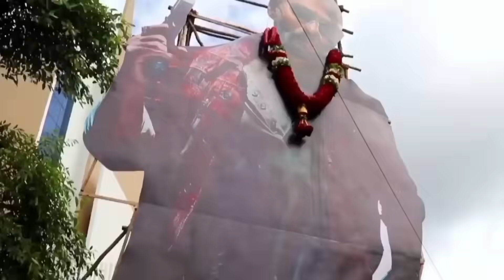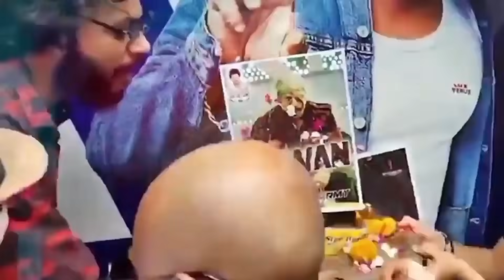Sheikh Mahra On JAWAN ने हिलाया पूरा Dubai Jawan Advance Booking SRK Jawan Update || Jawan trailer